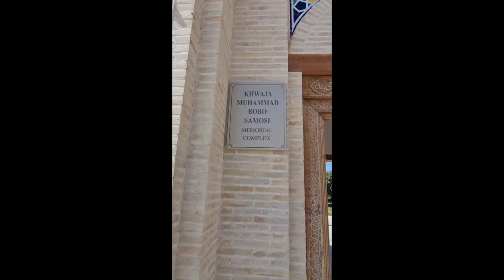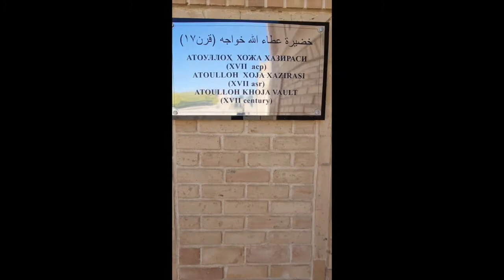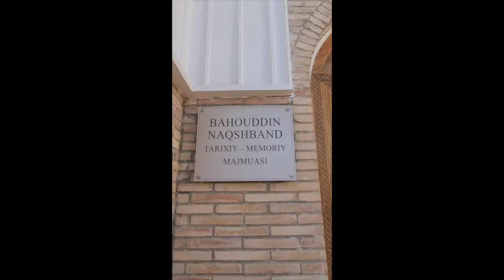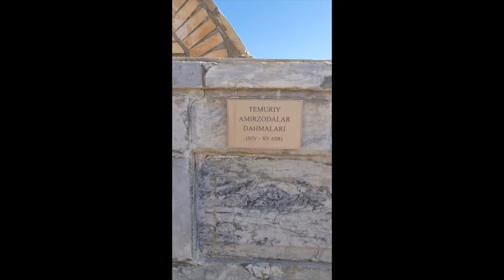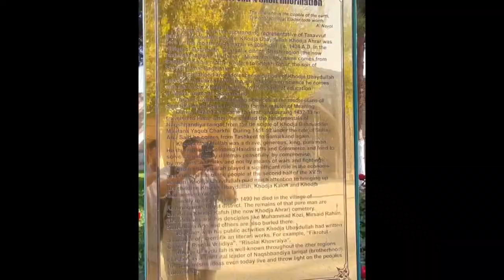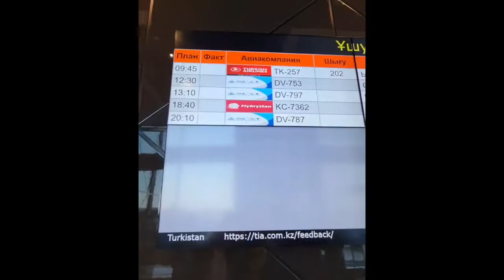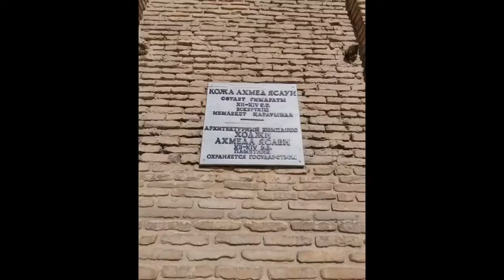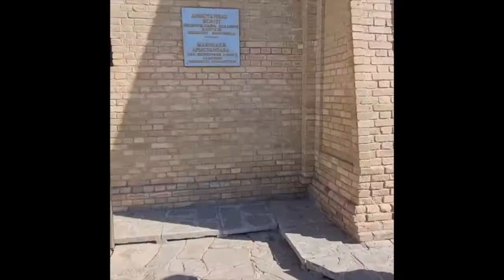Зиярат Тур с Мауляной Шейх Мехмет (кс)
2021 год. Сентябрь 14-24
Казахстан - Туркестан, Шымкент
Узбекистан - Ташкент, Самарканд, Бухара